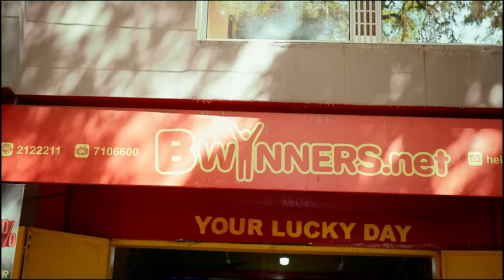Hussain Dada - Levelo (Official Video)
v=PiWTfnSWN5M​

Stream Hussain Dada's Nafiko on other streaming services:
hussaindada.streamlink.to/Nafiko​

TANA TÉLA (Official Video) Performed by Runway Entertainment - Hussain Dada & ST DA GAMBIAN DREAM

Prod by DIAMOND BEATS

Mixed and Mastered by STYLZZ PRO

Video Directed by Anne Visuals, Hussain Dada & Sheriff Drammeh

BAD BOY DADA ENT 2023